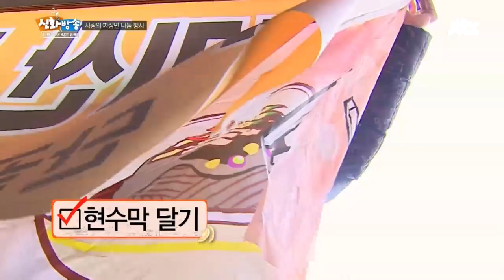神話, SHINHWA TV 오이채 준비에 면 뽑기, 짜장 만들기까지! 정신없는 신화 - 작은 신화 4회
11시 반에 시작되는 '사랑의 짜장면'! 더욱 더 쾌적한 환경을
위해! 더욱 더 탱탱한 면발을 위해! 묵묵히 일을 하는
신화 멤버들! 시간은 가고~ 그런데, 민우는 어디에?

▶ 방송사 : JTBC
▶ 신화방송2 작은신화 4회 (일) 23시